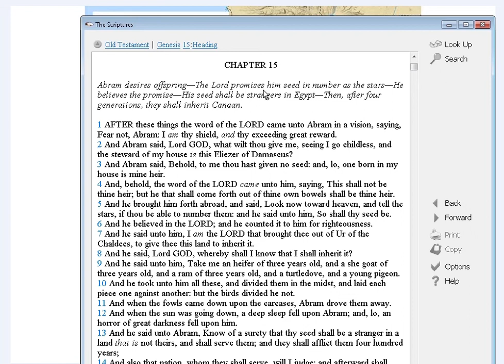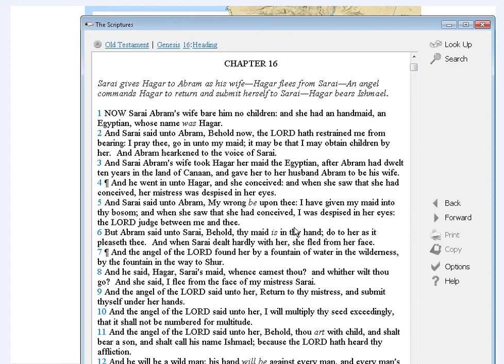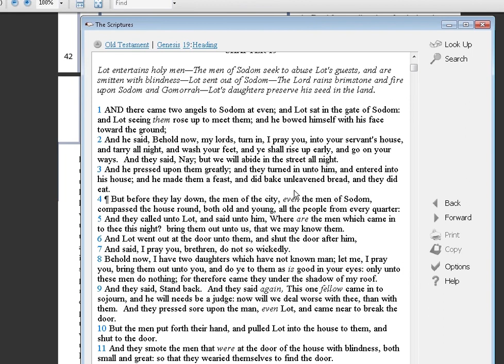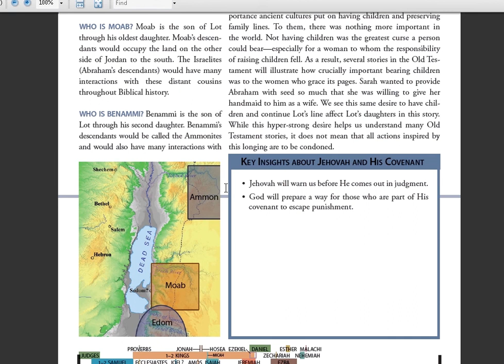About Abraham Part 5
This is a part of a set of videos I made for my classes at BYU. The idea was that I would go over history, geography, archaeology, etc., in videos they would watch outside of class, leaving more time in class for discussion heavy topics. Back when I made these the only software I had only allowed for five minute videos, so I often have part 1, part 2, etc., to get in all we wanted to talk about. The videos are amateur and hoakey, but I thought that they might still be helpful for people as they study the Old Testament.